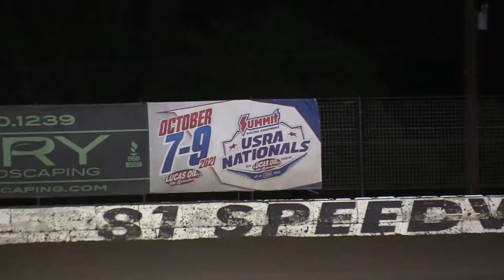USRA B Mods #37, Feature, 81 Speedway, 08/21/21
August 21, 2021. Park City, Kansas.

Feature Lineup
P 01: 52 Cory Janasek
P 02: 18 Kyle Wiens
P 03: 5 Reece Solander
P 04: B52 Jeremy Chambers
P 05: 54 Tyler Kidwell
P 06: 2w Richard Wilson
P 07: 91H Ryan Howard
P 08: 2 Rustin Wilson
P 09: 14J Gabriel Hodges
P 10: 33A Bradley Shipman
P 11: 10 Alex Wiens
P 12: 98K Kenton Allen
P 13: 3c Jacob Crowell
P 14: 91 Ross Shipman
P 15: 28 Seth Beard
P 16: 66 Jeremy Heim
P 17: 4T Timothy Burkholder
P 18: 2c Matthew Crowell
P 19: 13 Peyton Brukhart

Location: 1201 10th St. Great Bend, KS

Catch track Eric Chesterman and Kenton Allen on “Above the Cushion” Thursdays at 6:00PM on 1410AM, 93.9FM KGSO.

Camera
Canon XA-30

I am an amateur and not paid by anyone mentioned in this video or in the description, with the exception of A One Automotive and AKE Safety Equipment. This video is for entertainment and educational purposes.